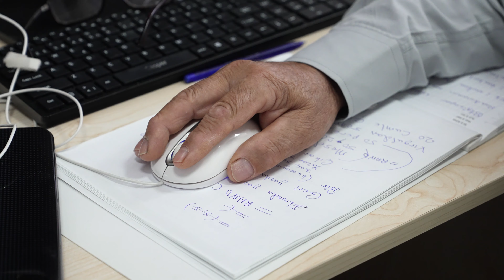Gediz'deki Kurslar 7'den 70'e İlgi Görüyor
Buca Belediyesi’nin Gediz Etüt Merkezi’nde Halk Eğitimi Merkezi Müdürlüğü ile ortaklaşa açtığı hobi, sanat ve meslek edindirme kursları büyük ilgi görüyor.